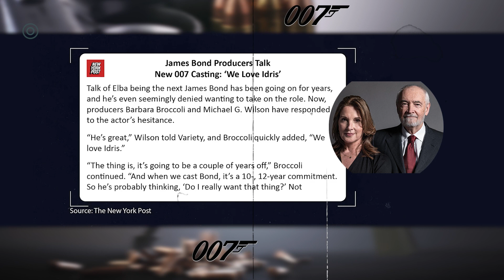দীর্ঘ দিন চালিয়ে যাবেন, খোঁজা হচ্ছে এমন বন্ড: Who should be the next Bond ? | The Business Standard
বন্ড হিসেবে ড্যানিয়েল ক্রেইগের অধ্যায় শেষ হয়ে যাওয়ার পর - নতুন বিপদে পড়েছেন প্রয়োজকরা। নুতন বন্ড খুঁজে পেতে রীতিমতো কোমর বেঁধে নেমেছেন তারা। ভক্তদেরও অসীম আগ্রহ - কে হচ্ছেন নতুন জেমস বন্ড?